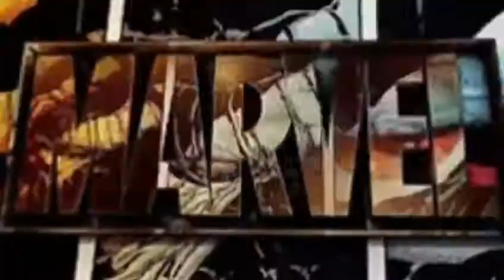2021 Bangla New Movie Trailer Roast || ২০২১ বাংলা সিনেমা রোস্ট || Savage Ontu || SO || BD Roaster.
{আস সালামু আলাইকুম বন্ধুরা সবাই কেমন আছো। আশা করি সবাই ভাল আছো। অবশেষে ছেড়ে দিলাম আমি আমার নতুন একটা ভিডিও। আশাকরি সবার ভিডিও টা ভালো লাগবে। }

{💥Video Topic:

এই ভিডিও সম্পুর্ন বাংলাদেশের দুইটা মুভির ট্রেইলার নিয়ে বানানো হয়েছে। বাংলাদেশী মুভির ট্রেইলার এর ভুল নিয়ে মজার ভাবে রোস্টিং  ভিডিওটা বানানো হয়েছে। ভিডিওর কমিডি গুলো এবং টুইস্ট গুলা আশা করি আপনাদের ভালো লাগবে। }

Allah Hafez 🌹✨}